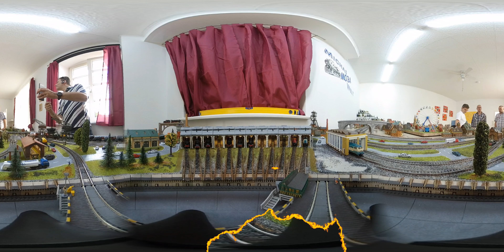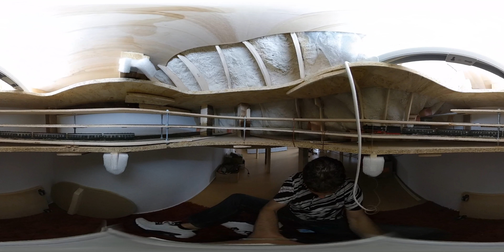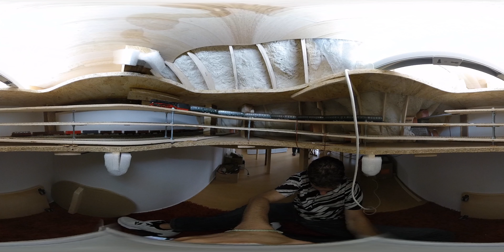Allererstes treffen bei Micha's MOBA Welt - Rundumsicht (linke Maus gedrückt halten und bewegen)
MOBA YouTuber Treffen bei Micha's MOBA Welt mit Siebi likes trains, Sascha's MOBATraum und mir.
Es war ein schöner Tag für mich, da ich beider Großartigen YouTuber persönlich kennen lernen durfte.
Aber im Mittelpunkt stand Michaels neue Anlage, der BW und Drehscheibe, der Campingplatz und der Zoo(großer artige Handarbeit seine Frau) und Natürlich der "Berg Ruft"

Liebe Grüße an alle
Mike